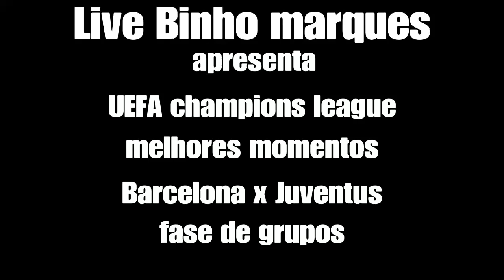Barcelona x Juventus melhores momentos 08/12/2020 UEFA champions league fase de grupos